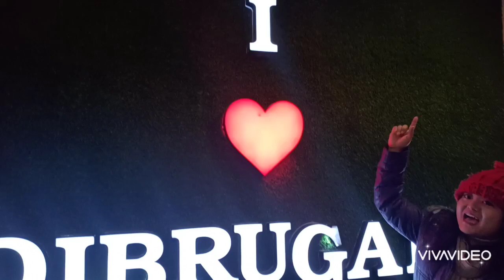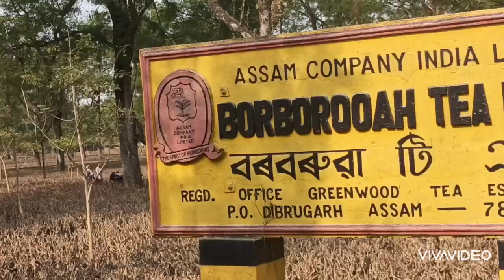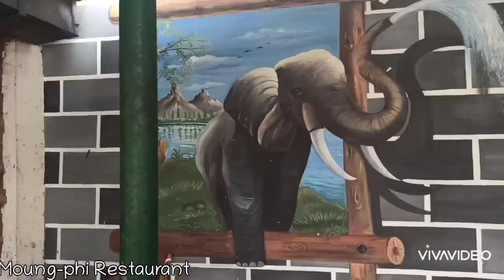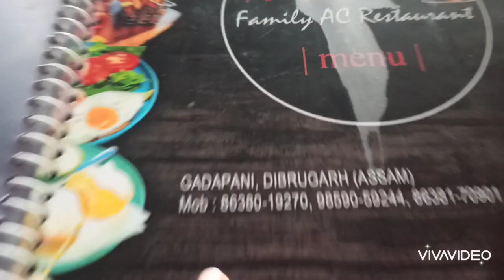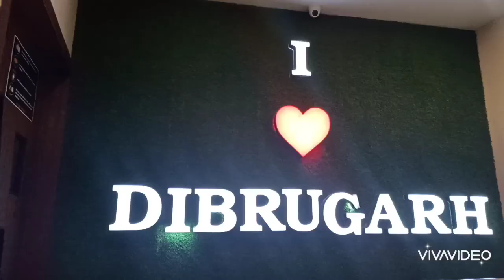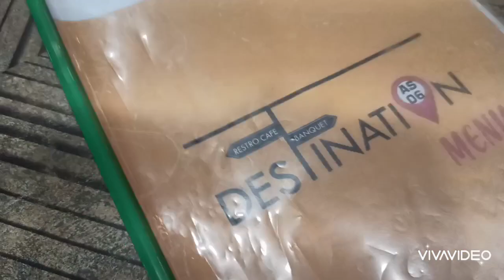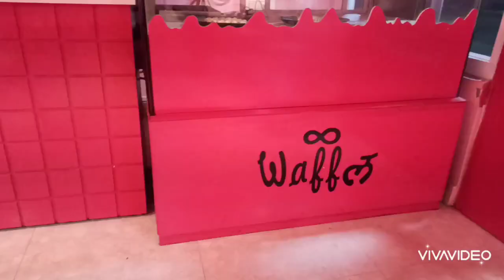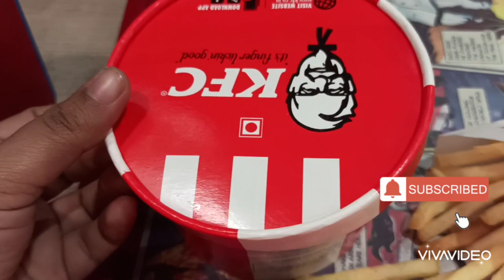POORA DIN KHANA AND GHUMNA 😊 / DIBRUGARH VLOG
Today I went to Dibrugarh, the tea capital of India. I explored different types if food . It was an amazing day .
😀I make daily vlogs of my simple life 🙂. I hope you will like it.